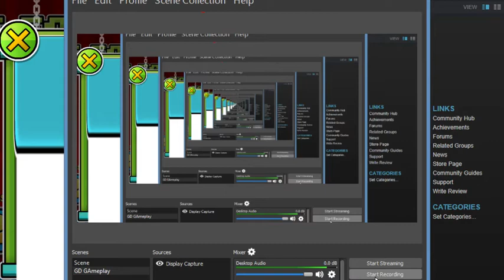Plz help me ;-;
i tryed downloading a texture pack, it dident work, i delete all gd gamesheets and its still there, Help me ;-;